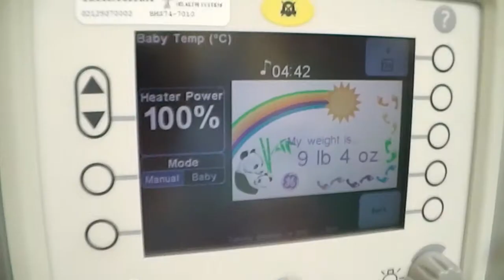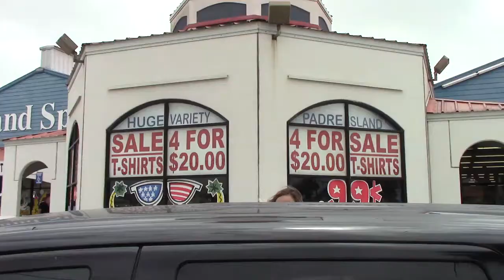MEMORIAL WEEKEND!!! VLOG #41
Lynlee dunked under water at 5 months old. I felt cruel doing it but she has to learn sometime, right?

I do not take credit for any music in this video